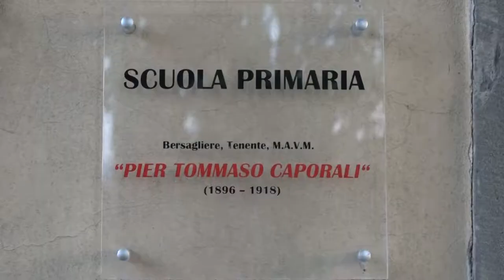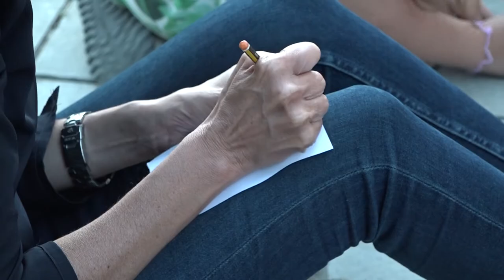Giovi (Ar), ultimo giorno di scuola con pizza e falò